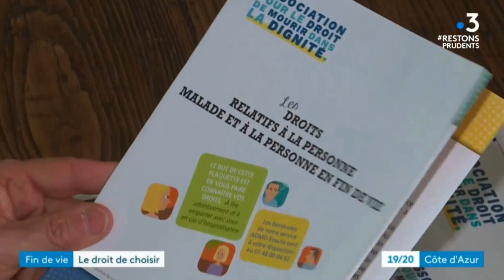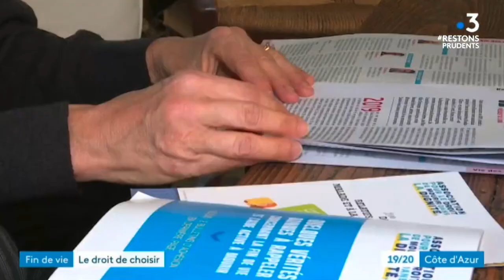Proposition de loi sur la fin de vie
Proposition de loi de la députée Marine Brenier visant à légaliser le libre choix de la fin de vie et à assurer un accès universel aux soins palliatifs en France